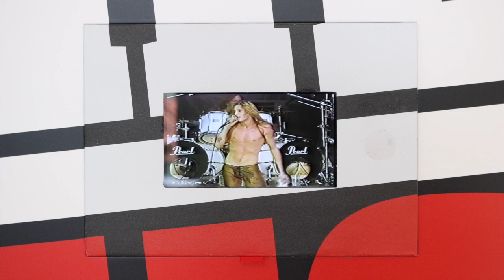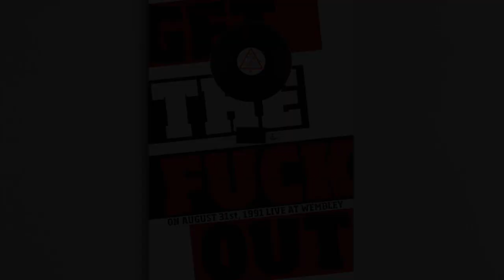Vinyl-Image: Skid Row - Get The F**CK Out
Vinyl auf Holz. Das Bild ist garantiert ein Einzelstück (inklusive Echtheitszertifikat). Größe: 760 x 1120 x 29 mm.

Im Zentrum der Aufmerksamkeit steht die Original Maxi-Single Schallplatte aus dem Jahr 1990. Die Single Schallplatte liegt in einer Vertiefung plan zur Oberfläche. Selbstverständlich ist die Single leicht zu entnehmen und abspielbereit.

Skid Row opened for Guns N' Roses at Wembley Stadium, London, UK on August 31, 1991.